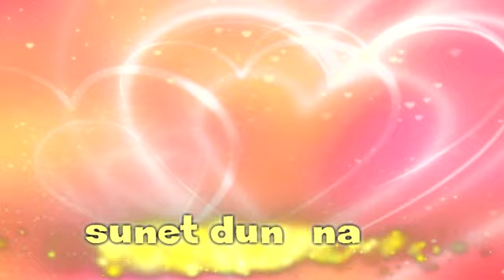kardam sunet na efe frankfurt клип